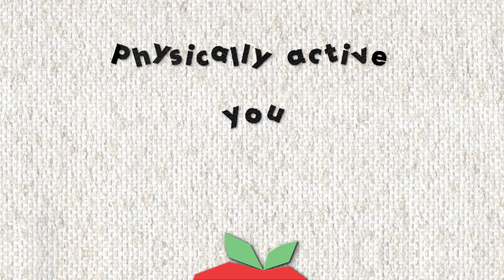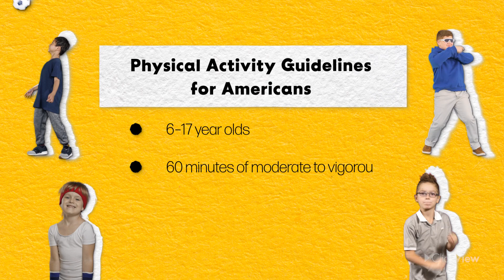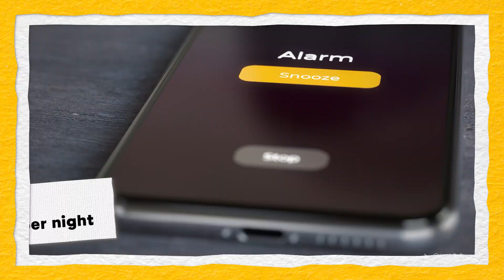Physical Activity Guidelines for Americans | Heath | ClickView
Being physically active is good for you, but how much physical activity do you really need? And what about sleep? This video explores the benefits of activity and rest on all aspects of your health and well-being and explains how you can achieve ideal amounts of each by following the Physical Activity Guidelines for Americans. An engaging and informative resource for middle school students.